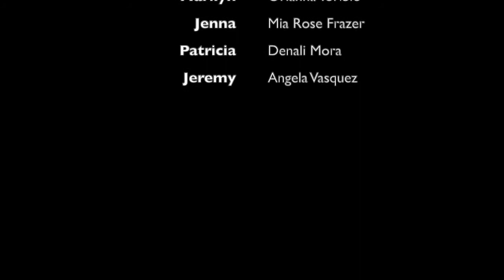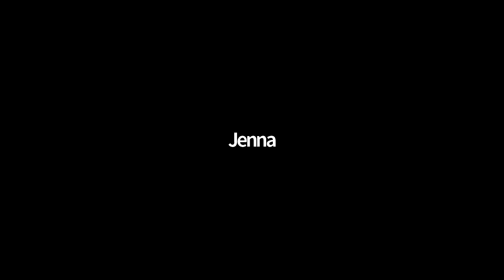Exposure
PLAYBILL/PROGRAM

Directors:
Rachel Bingman
Alyssa Rivera

Creative Team:
Adrianna Gomez
Ambar Valdez

Actors:

Angela Vazquez (Senior playing "Jeremy") - This is my first time playing a male character so it's been exciting. I am very interested in pursuing acting as a career, and so I have been a part of many plays throughout my time in school: In middle school, I played the part of a Who in ‘Horton Hears a Who’ as well as Zazu in ‘The Lion King’; In high school, I played the role of Cookie in ‘Rumors’ and Angry Juror #6 in ‘Twelve Angry Jurors’. I have also had the opportunity to perform outside of school such as the Narrator in ‘The Wizard of Oz’ and a runaway in ‘The Runaways.’ I am very thankful that Ms. Bingman and Ms. Rivera have helped me a lot, and I have officially gotten a step up in my career and gotten myself a manager! I am proud of my time with ‘Exposure’ and I am so excited to present this play we all worked so hard on through  Zoom.

Orianna Toribio (Sophomore playing "Marilyn") - I have been in a student written play as well as Maggie Magalita at IAL. I've been in the musical Annie when I was younger. Dancing has always been a big part of my life and I have been  a competitive dancer since I was 3. I love to spend time with my amazing family and friends who have always supported me throughout everything. I'm very proud of myself and of how far I've come.

Briany Sanchez (Junior playing "Cathy") - I’ve had a lot of acting experiences, I’ve been in the Angry Jurors, Behind Closed Doors, and Little Shop of Horrors. I enjoy singing, dancing, and acting and I also like to do songwriting. Throughout my high school year I’ve had a lot of fun in my acting experiences. And the plays that I’ve done, we’ve had some crazy experiences as well.

Samantha Rodriguez (Junior playing "Matt") - I have been acting and working with Ms. Bingman and Ms. Rivera since the 9th grade when I first acted in a play which was "The 12 Angry Jurors". I have also been In 2 showcases as well with all of my friends and I was the understudy for "Little Shop of Horrors" and now I am playing a role in this play as well. I enjoy singing and writing even if it's a song. Overall I love my family and friends especially all of my friends who I consider family.

Denali Mora (Junior playing "Patricia") - This is one of the first plays I’ve done since I was in elementary school, but I have taken acting classes before and I like to practice monologues on my own time. I like to practice dance on my own time as well. Acting is something I want to take seriously. I am so glad to be working with Ms. Bingman and Ms. Rivera. I love that I am into the arts and my little brother is picking it up too. I love him and feel like I am doing this for him!

Mia Rose Frazer (Freshman playing "Jenna") -  This is my first time acting and working with Ms. Bingman and Ms. Rivera. I have acted in The Lion King Jr. as a part of the ensemble. This is my second time being part of a play. I love to play the piano and trumpet. I have been playing trumpet for two years now.  I love my mom and friends and especially my bunny, Oreo!

Maria de la Rosa (Junior playing "Stan") - This is my first time in a play directed by my teacher Ms. Bingman and Ms. Rivera. I have also been involved in other theatre related projects such as the Lion King musical in 7th grade, Annie in the 4th grade and Aladdin 5th grade. Being a part of this cast was an amazing experience that I proud to be a part of.